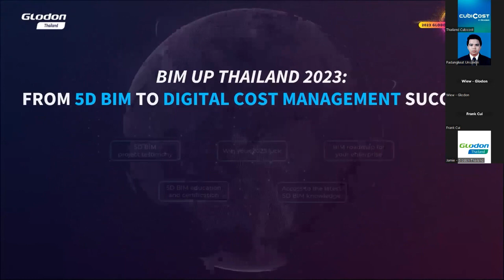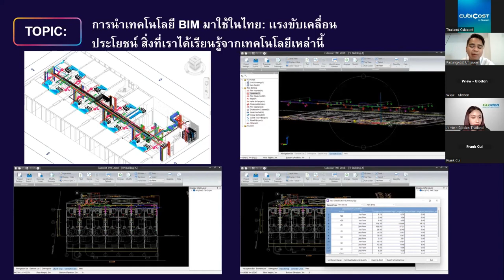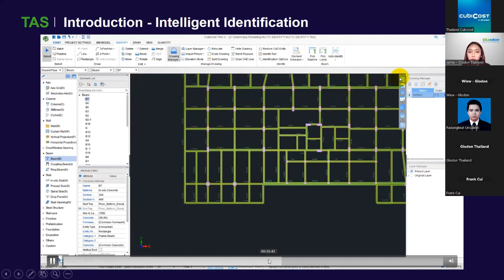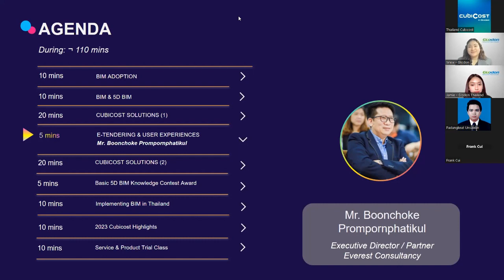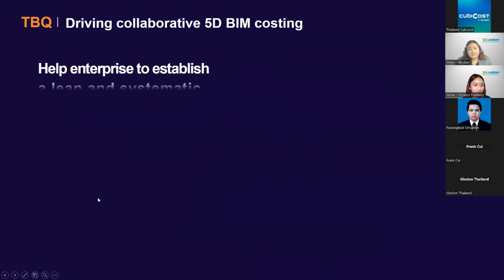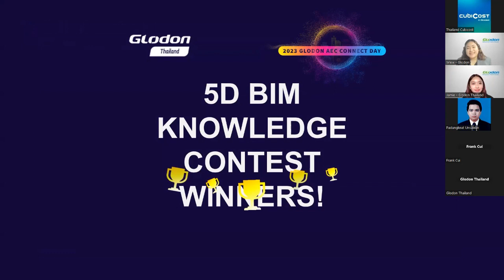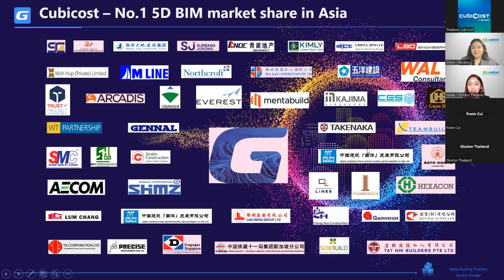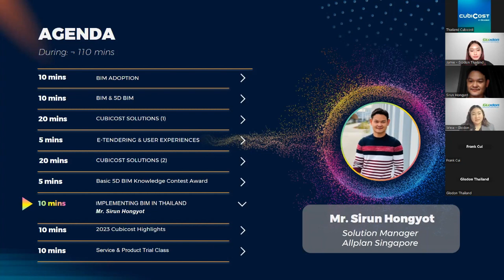BIM UP THAILAND 2023 : From 5D BIM to digital cost management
ขอเรียนเชิญทุกท่าน เข้าร่วมงานสัมมนาออนไลน์ BIM UP THAILAND 2023 : From 5D BIM to digital cost management - Cubicost